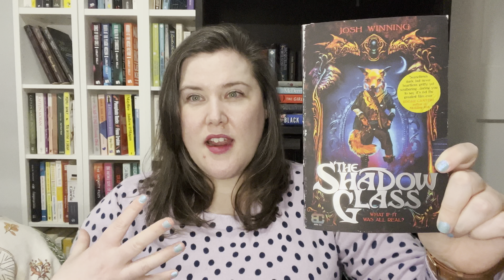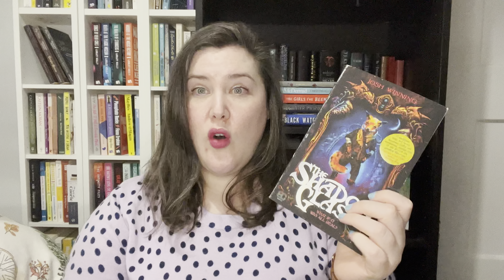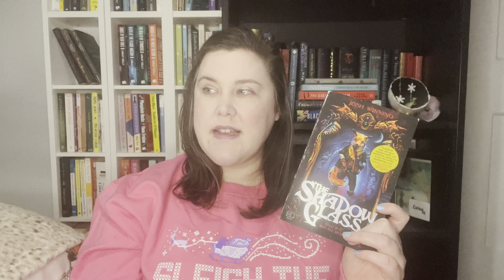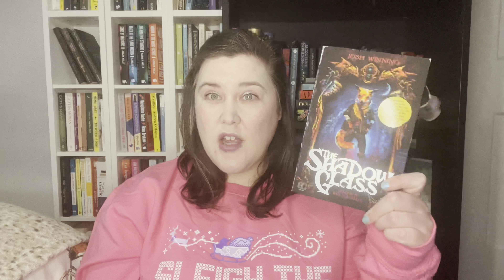VLOGMAS Days 15-17- Feeling Nostalgic and Reading my 200th Book of 2022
Happy vlogmas !

In this Vlog I was mainly exhausted but also read two fabulous books. I really couldn’t have asked for more

I got to enjoy some nostalgia and read some romance. Good times!

I also read my 200th book of 2022! I hadn’t realised I was so close so this was an unexpected treat 💕

Timings for Vlog:

0:30 The Shadow Glass by Josh Winning

19:00 Right to Remain Silent by Nicki Bell*

*the author of this book provided me with an advanced copy of this book. I had already preordered it so now I have two copies 😸

📊 StoryGraph

🦚 My very underused Twitter page which I have been trying to use more often